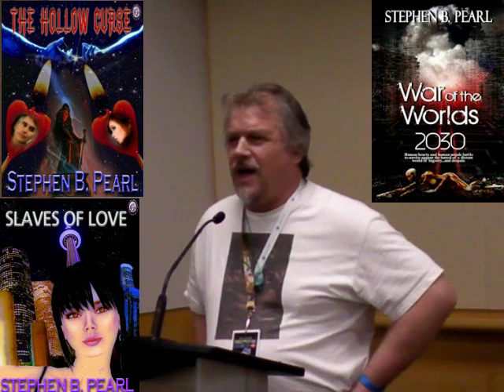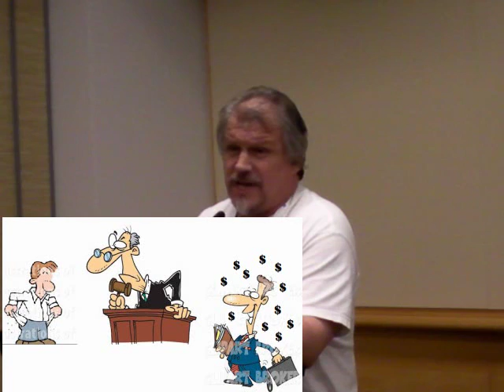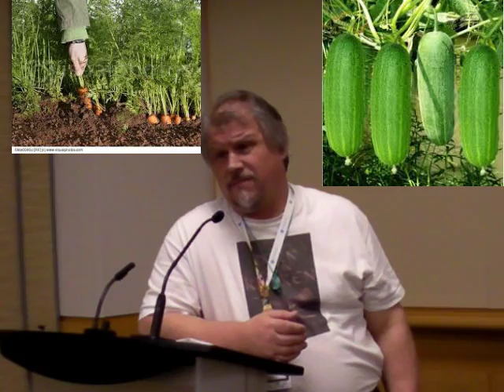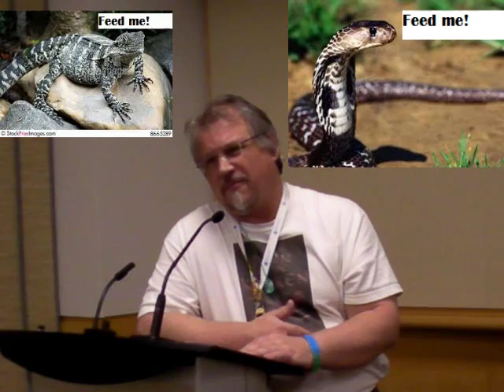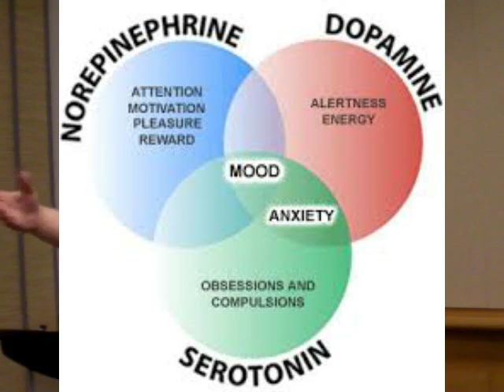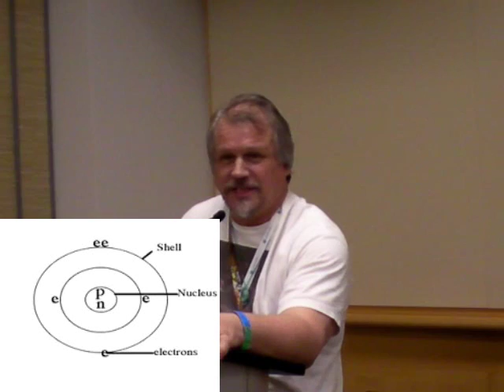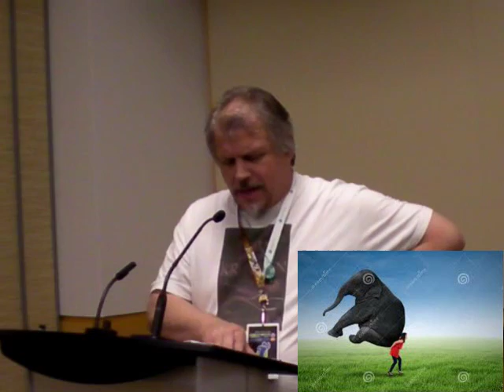Pity You Can"t Publish It Lecture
A Panel / seminar I did at Forest city Comicon

It's a Pity You Can't Publish It - Fan Fiction

So you’ve written a great fan fic but you know it’s a dead end because of copyright or is it. Tricks and ways that a fan fic can be cut up and re-mastered into an ‘original’ work